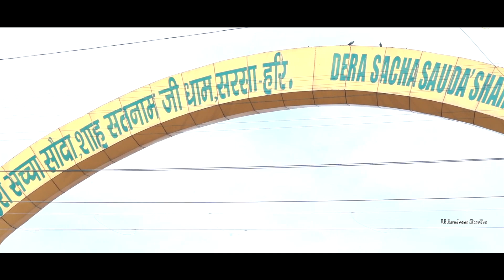KETAN X SHELLY